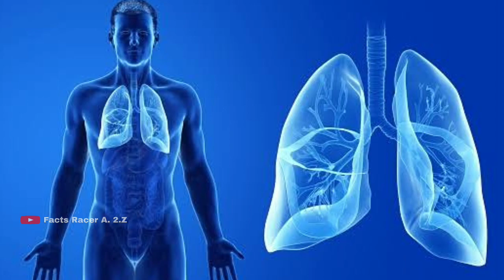Tiger 🐅 से जुड़े 10 रोचक तथ्य | 10 Most Amazing facts About Tiger | 10 Unknown facts Animals Video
intresting facts about animals
motivation facts about animals
unbelievable fact about animals
tiger se jure amazing facts